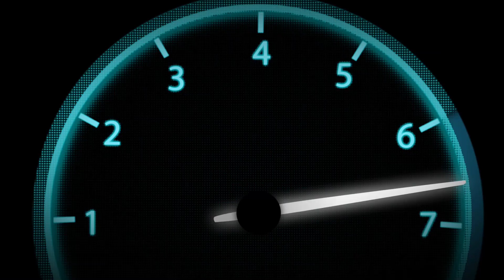ALLOMOTEUR.COM - Boite de vitesses automatique OPEL INSIGNIA 1.6 CDTI 24275774 6RLW